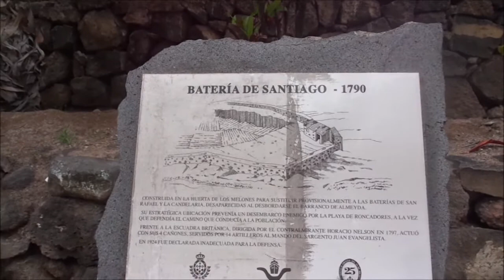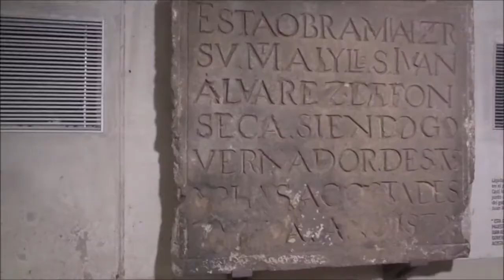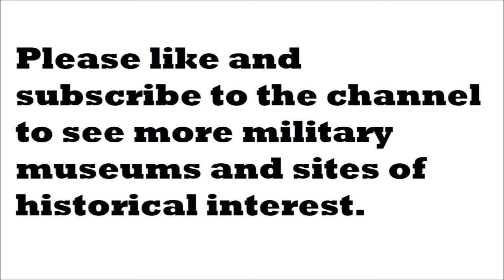Santa Cruz de Tenerife- Castillo de San Cristibal and other sites of Historical Interest- MM018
I had intended to visit the military museum of the Canary Islands (Museo Historico Militar de Canarias) but because of travel delays, I missed its 2pm closing time by minutes. Nevertheless, I saw the site of the fort which defeated Admiral Nelson in 1797 and found a great underground mini-museum of the Castillo de San Cristibal fortress and guns.